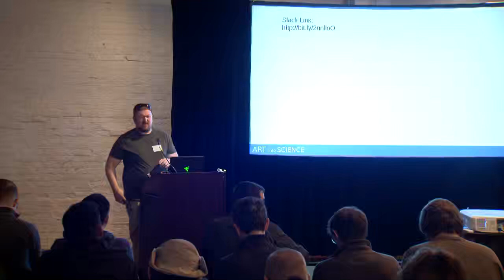Slack Announcement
ACoD 2018